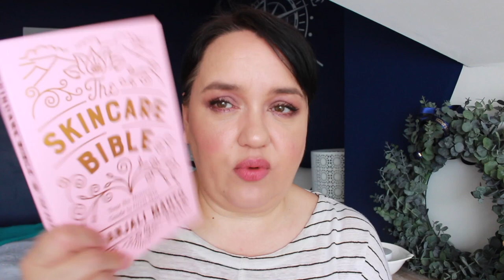April Favourites || Rougepout Beauty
*products highlighted with this indicate GWP, sample, PR sample